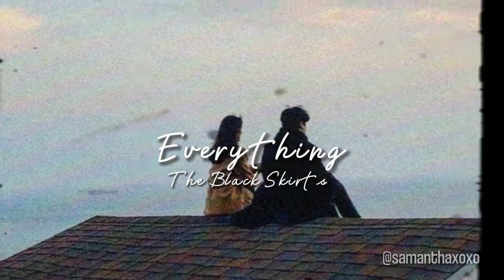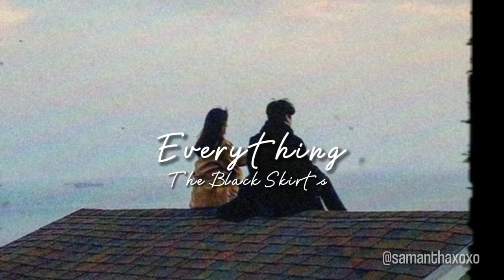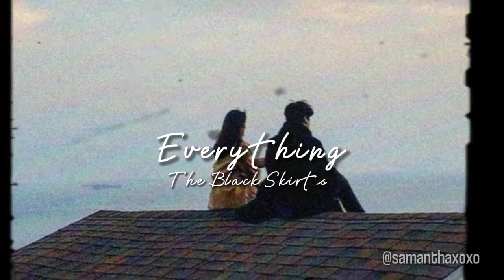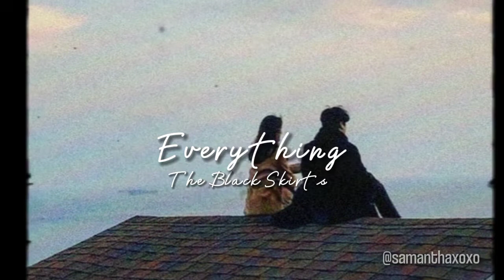everything ; the black skirts [sped up]